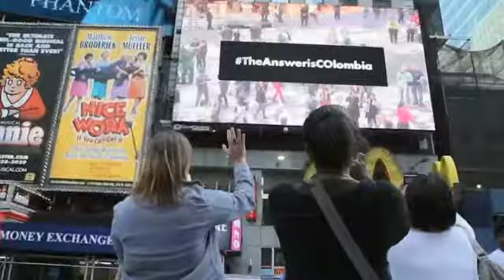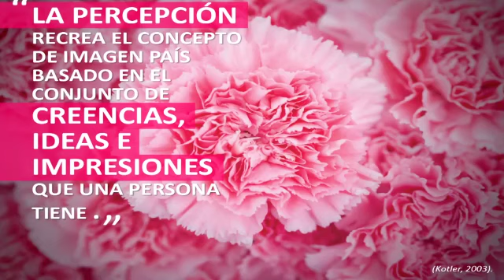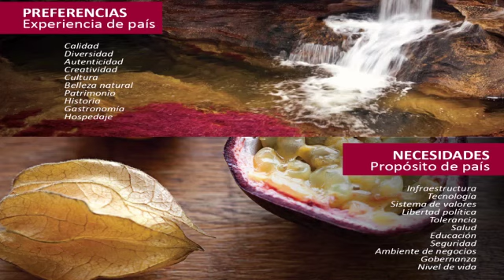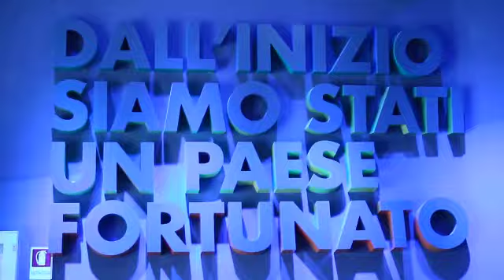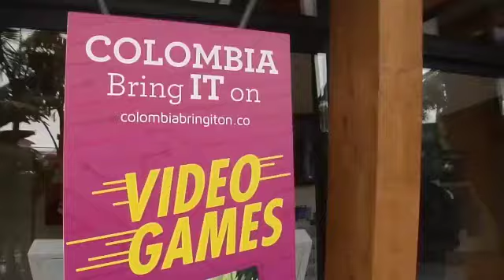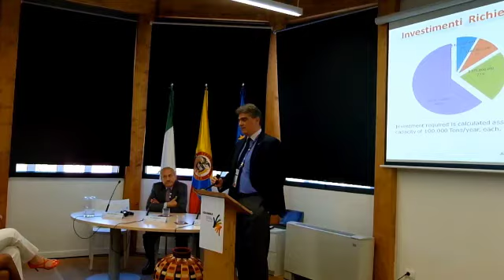Medición de Marca País- Carolina Palacio (Colombia)